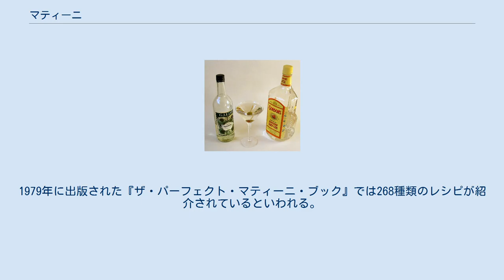マティーニ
マティーニ（Martini）は、ジンベースの著名なカクテル。
通称カクテルの王様。
 諸説あるが、以下などが有力とされている。
 あくまでも上記は参考。
今日ではジン3～4に対してベルモット1が標準的とされ、これよりジンが多い場合はドライ・マティーニと呼ばれることが多い。
ジンとベルモットの割合は好みや作る者によって様々である。
元々はジン1に対してベルモット2程度の割合（アルコール度数にして約20度）であったが、その後に辛口（ドライ）なものが流行し、一時期はベルモット1滴の中にジンを注ぎ込むといったエクストラ・ドライ・マティーニも供されることがあったという。
 上記材料をミキシング・グラスに入れてステアする。
 カクテル・グラスに注ぎ、オリーブを飾る。
 好みで上記材料にオレンジ・ビターズ数滴を加えたり、供する前にレモンの果皮を絞り加えることもある。
 などがあり、上記以外にも実に多岐にわたるヴァリエーションが存在する。
1979年に出版された『ザ・パーフェクト・マティーニ・ブック』では268種類のレシピが紹介されているといわれる。
 ^ YYT Project 編 『おうちでカクテル』 p.50 池田書店 2007年2月20日発行 ISBN 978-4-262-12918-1 ^ サントリーの宣伝部に在籍していたため事情に明るかった開高健はその著作で、「マルティーニ・エ・ロッシ社が、自社のベルモットを拡販するために、このカクテルに“マティーニ”と名づけて意図的に流行させた」という説が有力であると述べている。